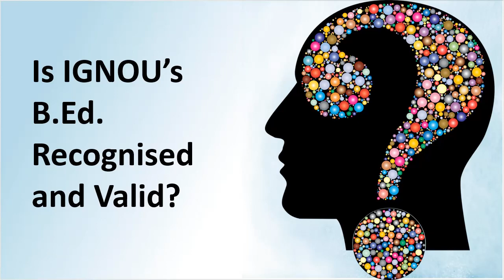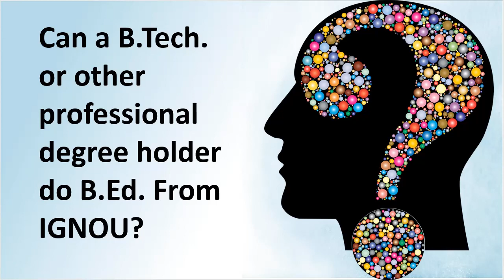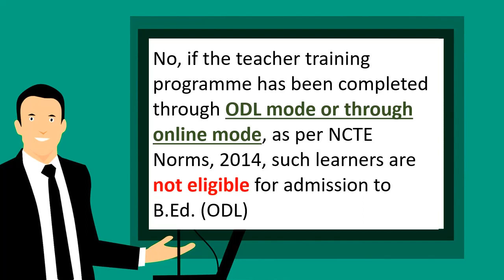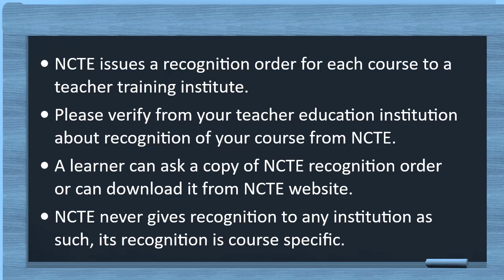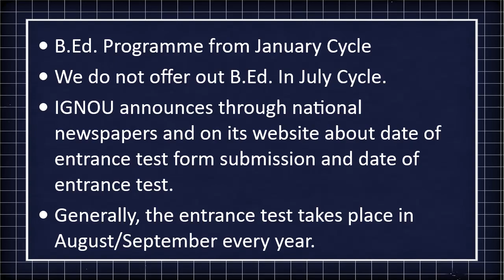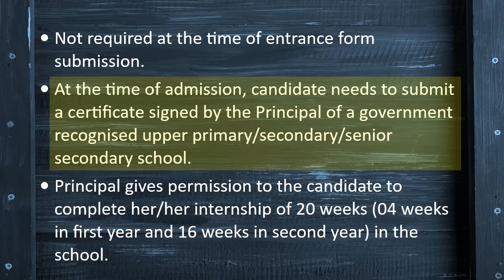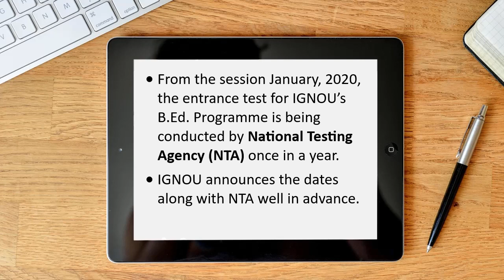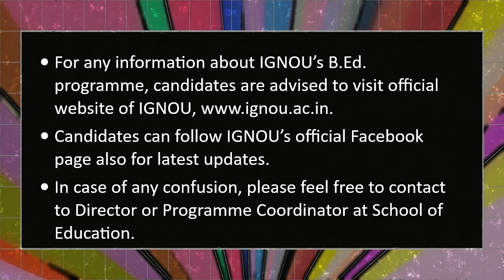IGNOU B.Ed. Admission FAQs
This video deals with many questions which candidates often ask regarding admission to B.Ed. programme of IGNOU.